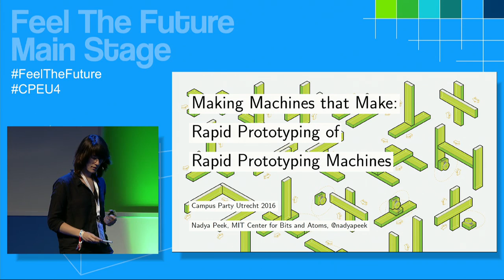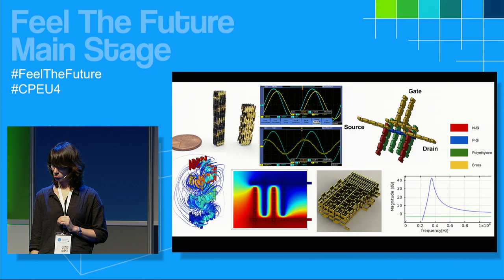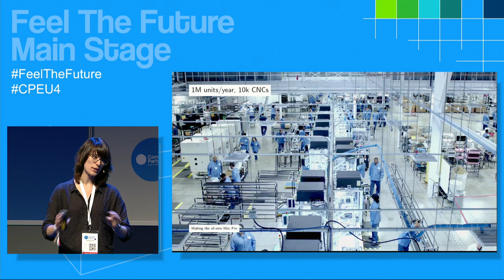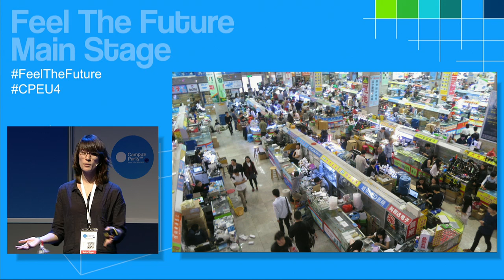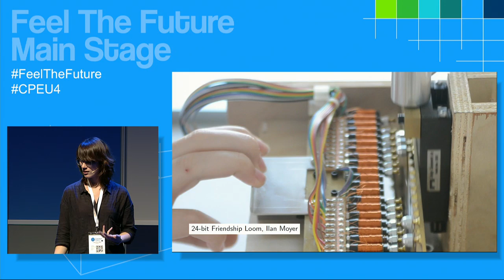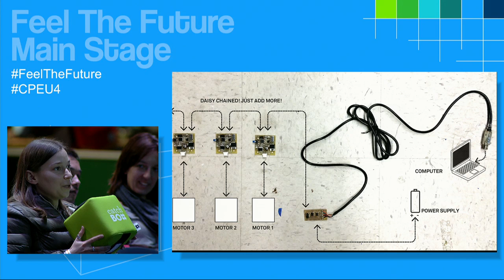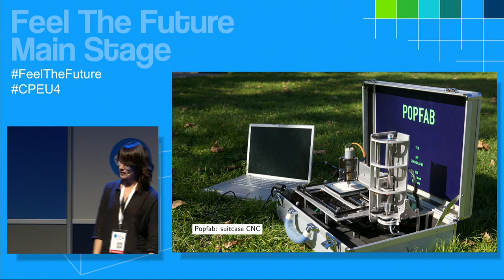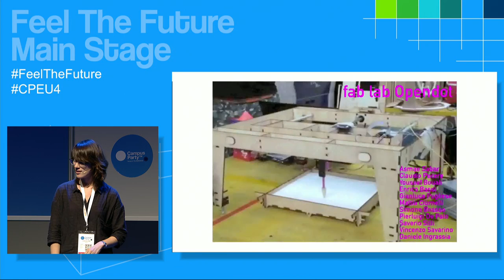CPEU4 - Main Stage - Nadya Peek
Rapid Prototyping of Rapid Prototyping Machines
Making custom machines for automation enables precision, repeatability, and rapid turnaround in production. Digital fabrication techniques such as computer numerical control of machine tools, 3d printing, and robotic motion systems allow users to switch from making one part to a completely different one with only modifications in code, not to physical tooling.  However, current digital fabrication tools are still difficult to program, tedious, dangerous, and expensive. Because of this, the potentially agile tools are practically used in predominately the same way traditional machine tools were. To make digital fabrication and automation more accessible, I am developing a modular system for making machines that make-- including design patterns, user interfaces, motion control, mechanical systems, and end effectors. By lowering the barrier to entry for small-scale automation and digital control, unexpected users can take advantage of advanced manufacturing and automation, disrupting a power structure predicated on mass manufacturing and harnessing economies of scale.